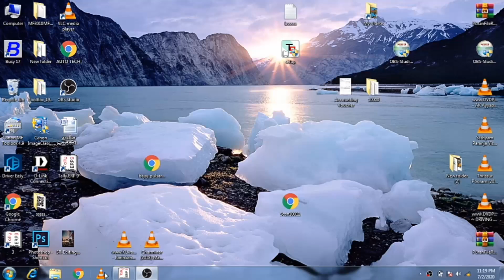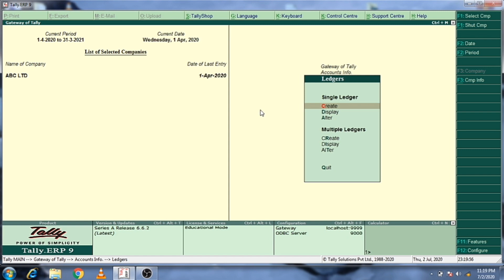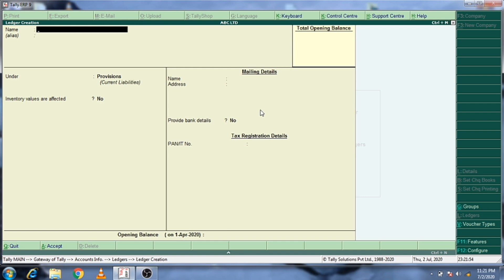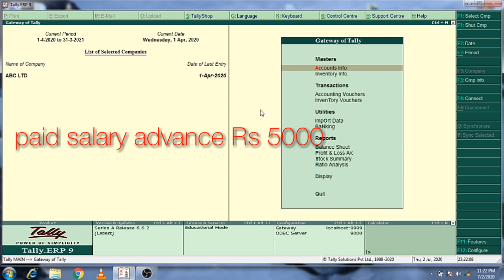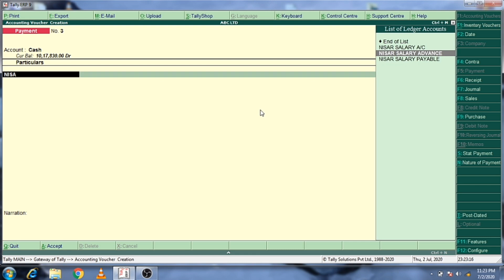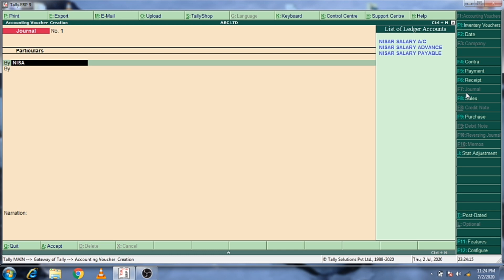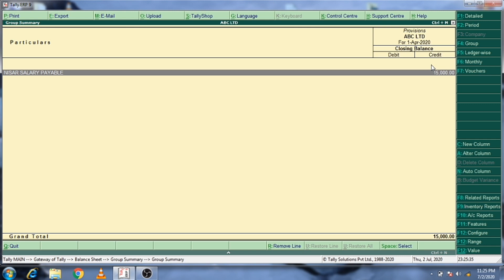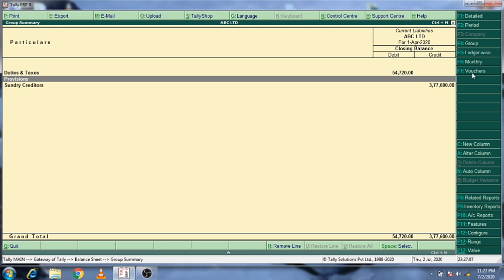Tally erp9 tutorial in malayalam||salary entry in tally||tally മലയാളം||tally accounting||tally class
Class-6

In this class iam describing about how enter salary entries in tally erp 9